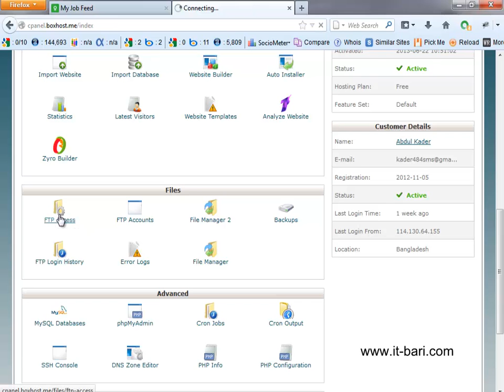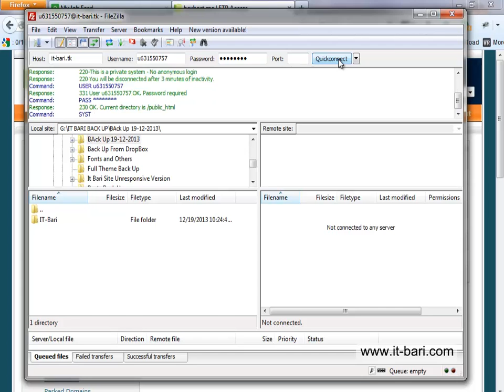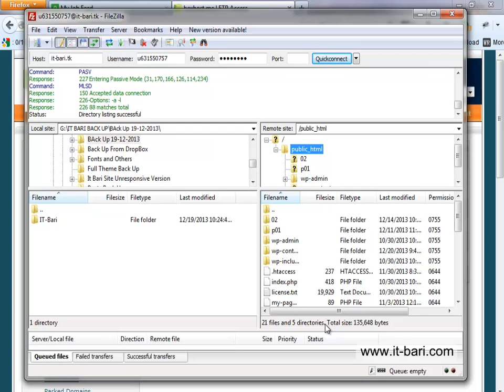How To Log in to Filezilla || SEO Bangla Tutorial